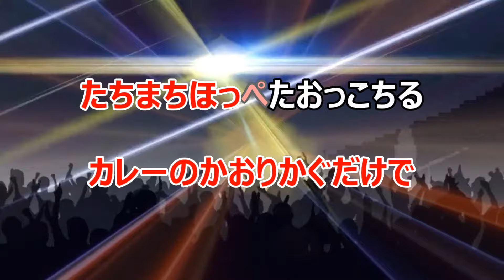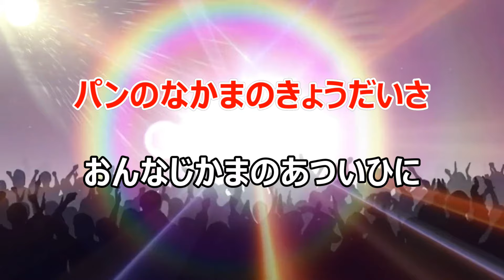【カラオケ】ぼくらはヒーロー アニメ「アンパンマン」ソング 作詞：やなせたかし 作曲：近藤浩章【リリース：2012年】